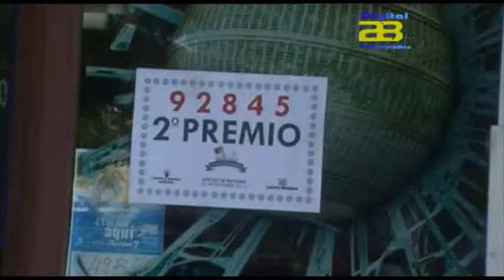Noticias Digital 28 - LOTERIA NAVIDAD: 92.845 El segundo se va a manos de los vecinos del Quemadero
Y en el último momento, “ de rebote” nos cuenta Rosa María Navarro que regenta el punto de venta 05065 de Almería capital desde el estanco del barrio del Quemadero que por su manos han pasado y de éstas a los agraciados 10 o 15 décimos del número 92.845, o sea  el segundo premio de  la Lotería de Navidad al que  corresponden 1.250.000 euros a la serie, los décimos vendidos en este punto de venta han dejado cerca del 1 millón de euros, por tanto  en la capital se queda  un buen pellizco . Rosa María con la alegría lógica de un momento tan especial, nos señala que los agraciados han llamado por teléfono al estanco y que estaban contentísimos, ha manifestado también que  el premio está muy repartido entre los vecinos del Quemadero y gente necesitada.